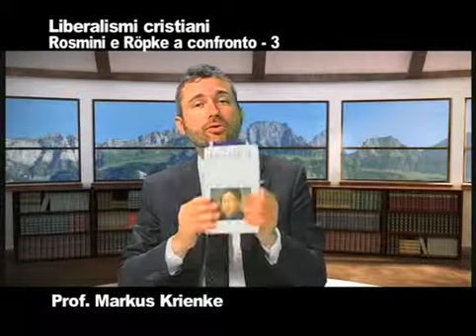11. Rosminianesimo filosofico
Rosmini e Röpke a confronto (lezione 3)